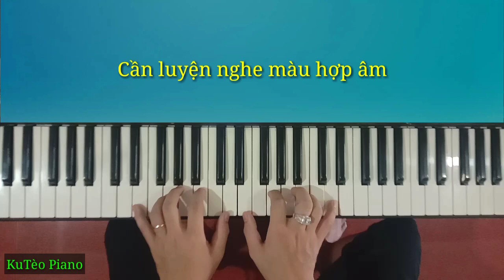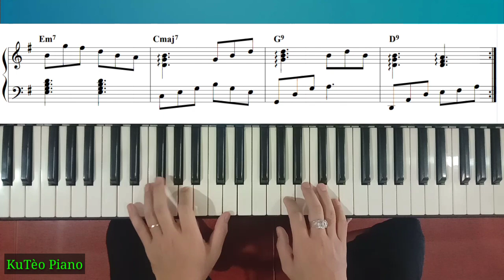4 mẹo nhỏ giúp bạn CHƠI ĐÀN HAY NHƯ NGHỆ SĨ | Ku Tèo Piano.